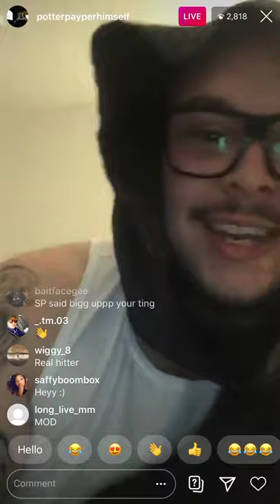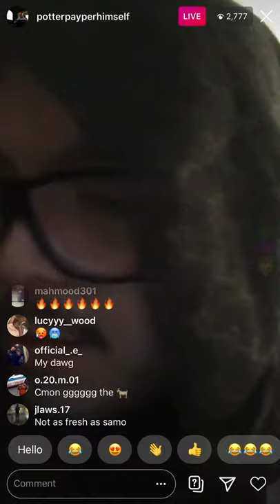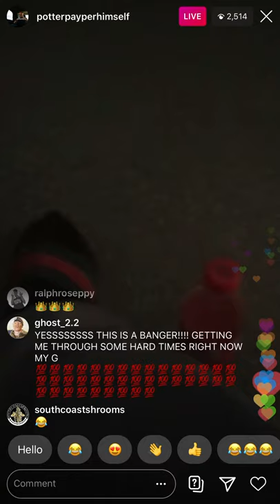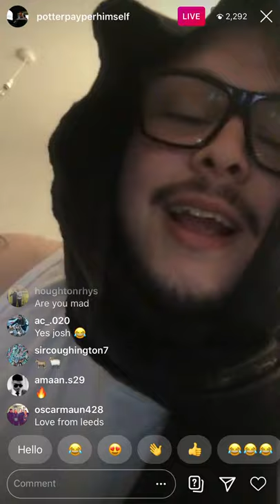Potter payper first insta live